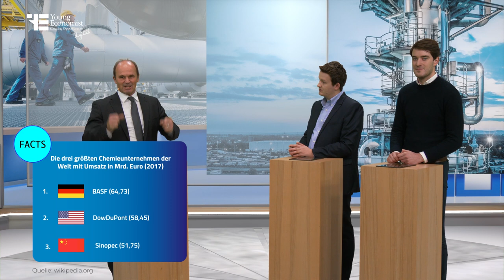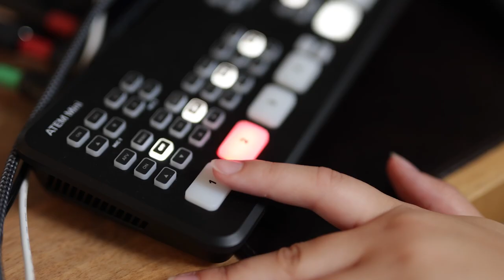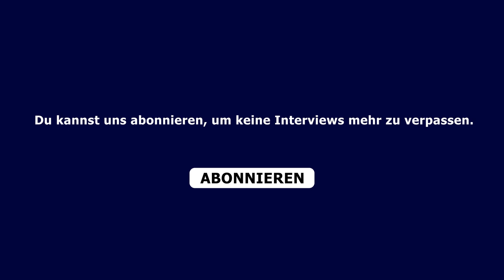Young Economist mit Martin Brudermüller (CEO der BASF SE)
Dr. Martin Brundermüller ist CEO der BASF SE, dem größten Chemiekonzern der Welt. In dieser Funktion ist nicht nur sein Können als Chemiker und Chef, sondern auch eine gehörige Portion politisches Geschick gefragt.

Auf seinem Schreibtisch liegt ein Vielzahl zukunftsweisender Aufgaben: die Leitung eines Großkonzerns mit weit über 100.000 Mitarbeiter*innen weltweit, die Transformation der energieintensivsten Branche sowie politische Herausforderungen, wie das Geschäft in China, für das die BASF immer wieder in die Kritik gerät. Über all das haben wir mit ihm in der neuen Folge Young Economist gesprochen.

Über Uns:
Young Economist ist ein Projekt der Initiative für wirtschaftliche Jugendbildung (IWJB gGmbH) und steht unter dem Motto „Von Vorbildern lernen.“ Wir bringen junge Menschen im Alter von 16 bis 28 Jahren in den Austausch mit herausragenden Persönlichkeiten aus Wirtschaft und Politik. Neben Young Economist bringen wir mit dem Zukunftstag alltagspraktisches Wissen in den Bereichen Steuern, Wohnen, Krankenkassen und Finanzen in die Schulen – Themen, mit denen sich jeder und jede beim Start ins Erwachsenenleben beschäftigen muss, für die im Schulalltag aber selten Zeit bleibt.

0:00 Teaser
0:32 Vorstellung
0:52 Was macht die BASF?
4:27 Was macht die BASF als Arbeitgeber so besonders?
7:02 Warum ein Chemie-Studium?
10:00 Chemie, Politik, BWL - Was macht der CEO der BASF?
12:50 Von der Forschung ins Business Development
15:19 Berufung in den Vorstand und Aufenthalt in Asien
19:00 Die chinesische Mentalität
21:08 Bedeutung Chinas für die BASF
23:20 Herausforderungen des deutsch-chinesischen Verhältnisses
28:30 Mögliche Taiwan-Annexion durch China
33:21 Muss Wirtschaft politisch sein?
36:47 Der erste Tag als CEO
40:46 Macht es Spaß, CEO zu sein?
42:42 Die Überschrift über deine Zeit als CEO
44:55 Welche Eigenschaften braucht ein CEO?
47:40 Was macht ein gute Führungskraft aus?
50:25 Was macht die BASF-Aktie aus?
54:18 Die gesamtwirtschaftliche Lage Europas und Deutschlands
1:03:08 Energieverbrauch der BASF und erneuerbare Energien
1:07:45 Drei Tipps ans 20-jährige Ich